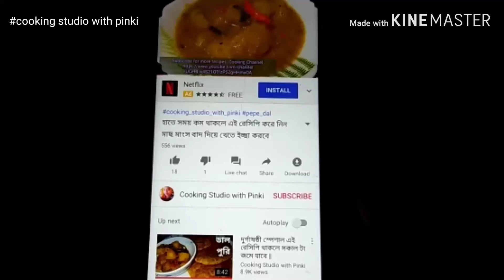এইভাবে মোমো বানালে আর কখনও শক্ত হয়ে যাবে না || নরম তুলতুলে চিকেন মোমো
Like my facebook page (link)
Glad you found my videos on youtube.

XOXO
PINKI.